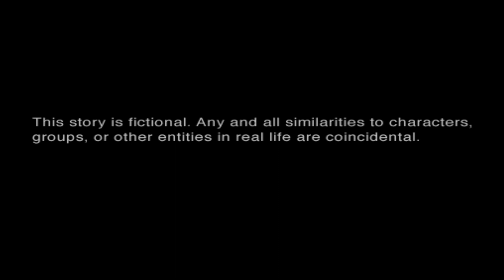PCSX2-MGS2 at 8K upscaled test with RTX3090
pcsx2 playing MGS2 at 8K res with RTX 3090 test